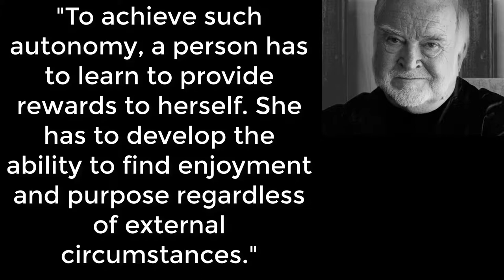Autotelic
Mihaly Csikszentmihalyi writes: "To overcome the anxieties and depressions of contemporary life, individuals must become independent of the social environment to the degree that they no longer respond exclusively in terms of its rewards and punishments.

"To achieve such autonomy, a person has to learn to provide rewards to herself. She has to develop the ability to find enjoyment and purpose regardless of external circumstances."

au·to·tel·ic
ˌôdōˈtelik/Submit
adjective formal
(of an activity or a creative work) having an end or purpose in itself.

The autotelic person is one who regards ALL activities, tasks, and works in this way--as being intrinsically purposeful and fulfilling, in and of itself, regardless of outcomes and results.

Is it possible to derive meaning, purpose, and enjoyment from mundane tasks?

The answer, according to Csikszentmihalyi and my own personal experience, is YES--but not until certain adjustments are made.

The idea is that any activity or work has the potential to induce a flow state--whether this potential is tapped depends on our outlook or perspective.

Surprise surprise!

For more on how you can cultivate an autotelic personality, pick up Csikszentmihalyi's 1990 bestseller, "Flow: The Psychology of Optimal Experience."

If, on the other hand, you don't feel like reading but are nonetheless intrigued by this topic, simply let me know in the comments and I will gladly dedicate some videos to this topic.

In all honesty, I will do this anyway--but if I know you're interested, I might do it sooner rather than later :)